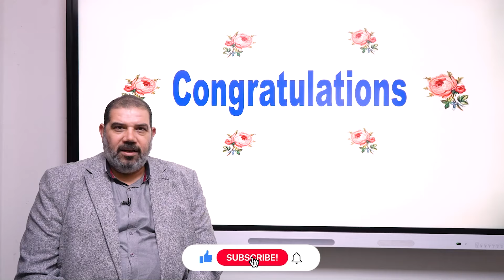احنا مغلطناش في حقك كمدرسين + مفاجاة جميلة جدا لطلبة أولى ثانوي ♥